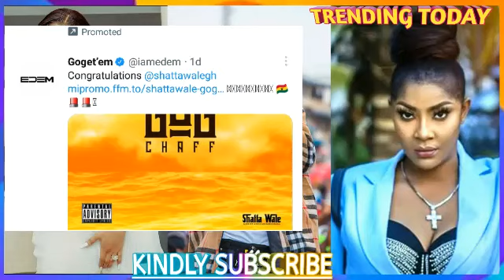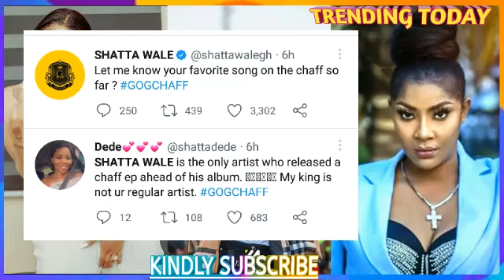Great: ShattaWale Is The Only Artist to releasee A Chaff Ep Berfore His Album🔥🔥👏👏🔥